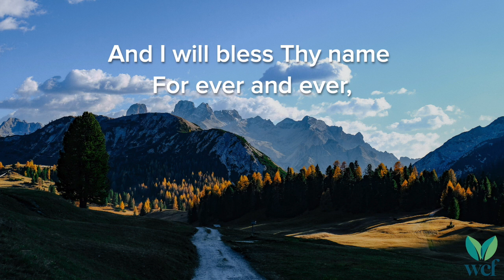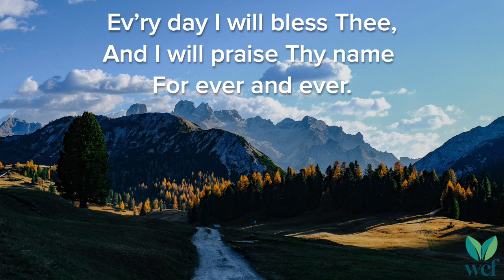I Will Extol Thee - Hymn 68 - Lyric Video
I will extol Thee, my God, O King,
And I will bless Thy name for ever and ever.

Ev'ry day I will bless Thee,
And I will praise Thy name for ever and ever.

Great is the Lord, and greatly to be praisèd
And His greatness is unsearchable.